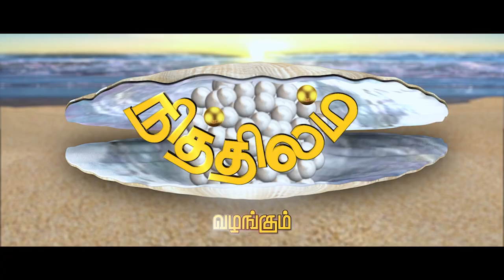திரை வெளி | தூவானம் | தயாரிப்பு அனுபவம்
தயாரிப்பு